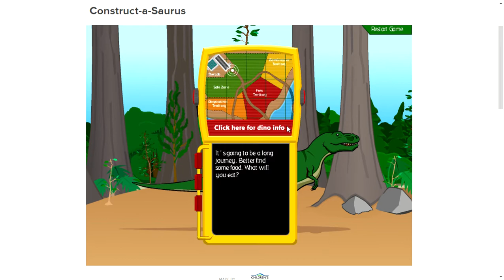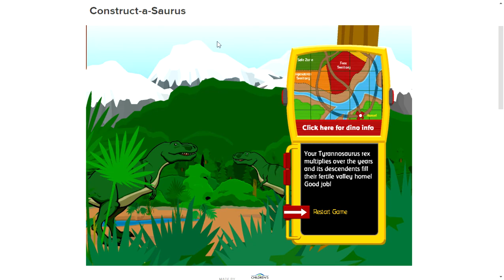Construct-a-Saurus - Tyrannosaurus Rex